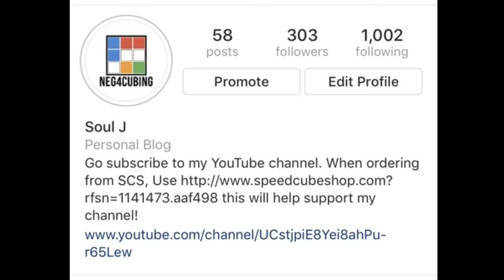Tutorial/Competition/News - A different way to solve (competition canceled)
Before you say anything I realise I did incorrectly call Fat F and Fat F’ wide F. I’ve been practicing a lot of 4x4 lately!!
So post your video response in the comment section of you solving a full scrambled cube using this method. A random number generator we’ll be used to select the winners!!!

Tutorial scramble: D U2 F2 R2 D’ R2 D B2 L2 B2 L’ F’ R D’ B F’ D’ R’ B’ R2 U’ R2 U2 R L U2 L’ U’ L F’ L’ F

Algorithms:

Left edge insertion: F’ X Y M’ U Y’ M U M’ U’
Right edge insertion: F X Y’ M’ U’ Y M U’ M’ U

Top cross:
Bar: F R U R’ U’ F’
L: wF R U R’ U’ wF’
Dot:  F R U R’ U’ F’ wF R U R’ U’ wF’

Cycle 3 edges: R U R’ U R U2 R’

Permute Corners:
Left corner correct/Right corner is the diagonal: R U’ L’ U R’ U’ L
Right corner correct/Left corner is the diagonal:
L’ U R U’ L U R’

Orientation of corners: R’ D R D’ (repeat till corner is orientated)